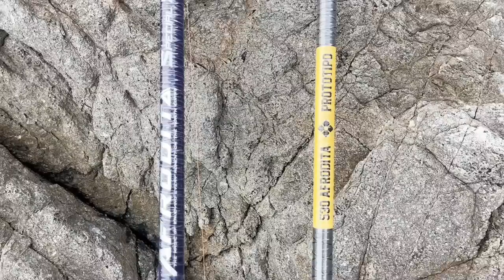JORNADA de PESCA a BOYA con SARDINA como CEBO y ENGODO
Hoy nos vamos a pescar sargos con sardina, usándola tanto como carnada como engodo. Las condiciones no son las que me gustan para dicho cebo pero aun así nos dio para divertirnos un buen rato con la gran polivalencia de este cebo.

¿Quieres aprender a pescar sargos? tienes “La Escuela del Sargo” y “Los pesqueros del Sargo”.

Mi nombre es Tarci Ávila. Pesco sargos, vivo en una furgo y comparto mis aprendizajes y aventuras por aquí.

Si no te quieres perder mis jornadas y mi día a día, puedes acompañarme en:

Muchas gracias a los compañeros de la tienda de pesca de A Coruña "TROITAMAR" por su asistencia en esta aventura y por prestarme el equipo que estoy probando. Podéis encontrarles aquí:

Muchas gracias a CALICÓ y GRUNDENS por su colaboración con este proyecto.